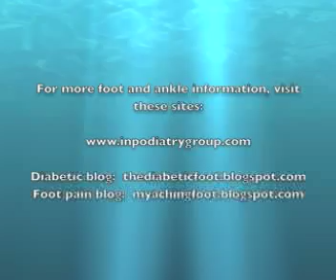Ganglion Cysts of the Foot and Ankle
This video will discuss the causes and treatment of ganglion cysts in the foot and ankle.